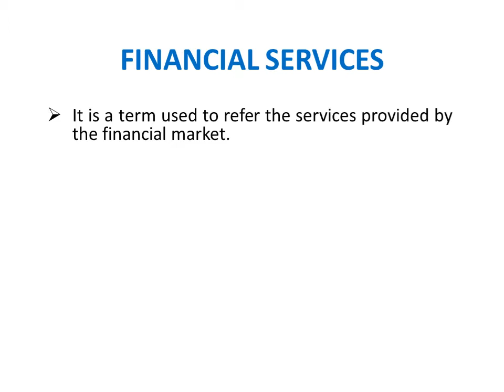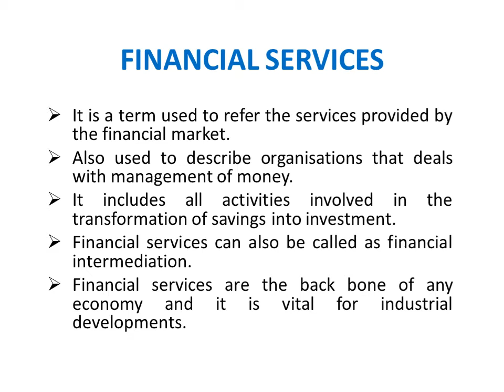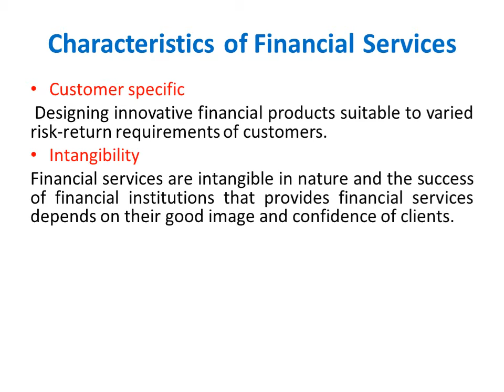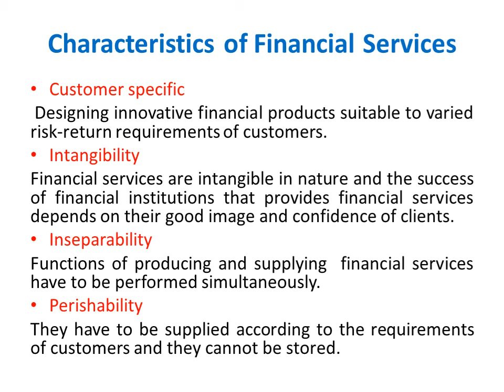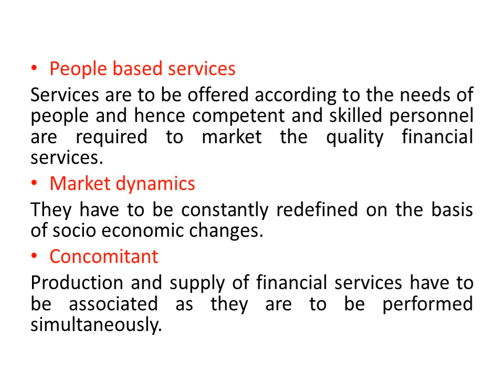MEANING AND CHARACTERISTICS OF FINANCIAL SERVICES